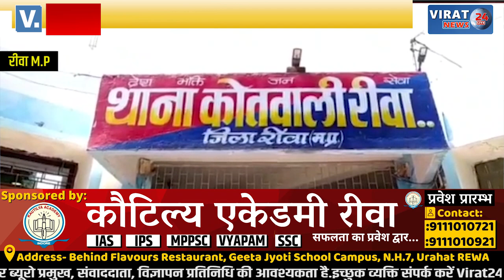🔻रीवा- देखे कैसे Filmy Style में खंडहर में हथियार लेकर planing बनाते हुए पुलिस ने दबोचा !